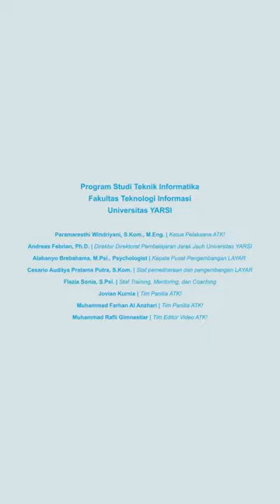Teaser 1 ATK! Anak TI Keren! - Tim The TaliBans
Podcast Edisi Perdana! 🎮🚀
🎙 Episode pertama podcast ATK akan menampilkan tim pengembang gim, The Talibans yang terdiri dari Jovian Kurnia & Muhammad Firhan. 🕹👾